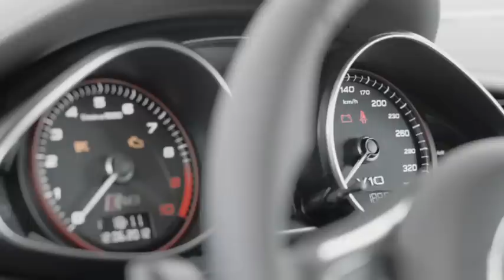New Audi R8 Coupé 2013 Interior